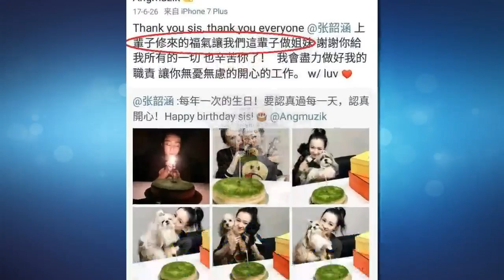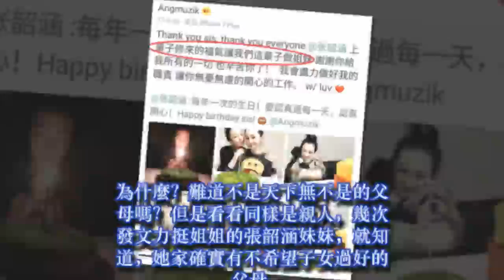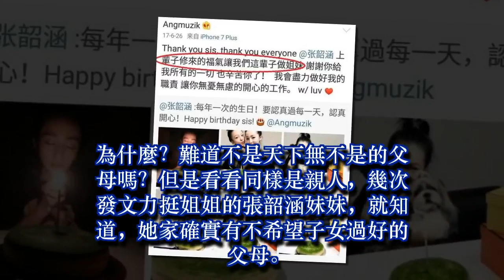張韶涵被父親和舅舅指責不孝，妹妹卻說：上輩子修來的福氣做姐妹